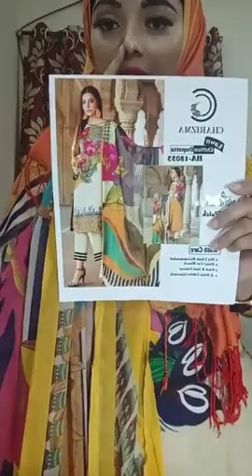আকর্ষণীয় থ্রি পিস মেয়েদের জন্য- মেয়েদের পোশাকের জন্য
মারজাহান কালেকশন থেকে কিভাবে পণ্য অর্ডার করবেন ??
পণ্য পছন্দ হলে পণ্যের ছবিটি ইনবক্স করে জেনে নিন স্টক আছে কিনা । যদি স্টকে থাকে তাহলে অর্ডার করতে আপনার নাম, পূর্ণ ঠিকানা, মোবাইল নাম্বার ও পণ্যের ছবি সহ আমাদেরকে ইনবক্স করুন ।
💯 একশত ভাগ নিশ্চিত হয়ে পণ্য বুকিং দিন।

🏠 ঘরে বসে অর্ডার করুন, সারাদেশে দিচ্ছি 4-7 দিনে হোম ডেলিভারী।

🚛 ডেলিভারী সিস্টেমঃ-
ঢাকাতে হোম ডেলিভারী আর ঢাকার বাহিরে কুরিয়ারের মাধ্যমে ডেলিভারী পাবেন।
ঢাকার ভিতরে ডেলিভারী চার্জ 60 টাকা (ক্যাশ অন ডেলিভারী)
ঢাকার বাইরে ডেলিভারী চার্জ 100 টাকা (ক্যাশ ইন ডেলিভারী)

↩ রিটার্ন পলিসিঃ-
ডেলিভারী ম্যান থাকাকালীন সময়ে পণ্য চেক করে ডেলিভারী ম্যানকে টাকা দিবেন। ডেলিভারি ম্যান চলে আসার পর কোনো অভিযোগ গ্রহণ করা হবে না। কোনো পণ্য চেঞ্জ অথবা রিটার্ন হবে না। কোনো সমস্যা থাকলে ডেলিভারি ম্যান থাকাকালীন আমাদের কল দিবেন।

📞 ফোনে অর্ডার করতে 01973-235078 এই নাম্বারে কল করুন